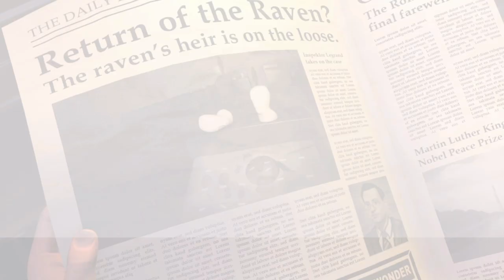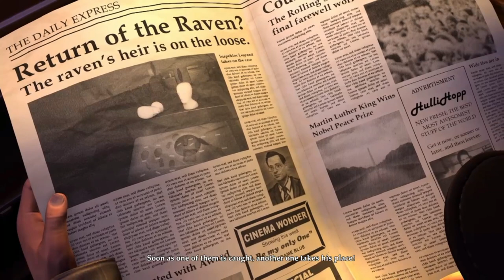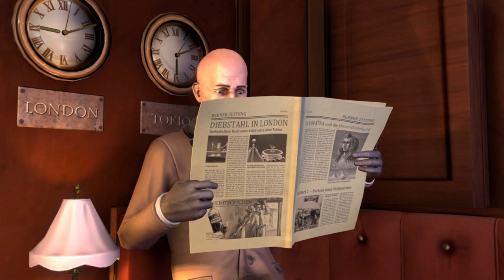The Raven Remastered PS4 - a Brief Appreciation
The Raven mystery adventure game is a loving hommage to Agatha Christie's novels. I discuss some of those features and also console gameplay issues. Please note that of necessity this video shows some of the early story and characters and therefore contains minor SPOILERS.

The Raven Remastered is rated T (Teen) by the ESRB. My video is therefore NOT suitable for children as per the COPPA legislation.

Time Stamps:
00:00 Intro
01:57 Opening scene
05:00 First Scene on train
11:00 Explosion!
11:20 Second Scene on train - finding Matt
14:20 Task: Stopping the Runaway Train
18:00 Debriefing with Matt
18:43 How to Get onto the Ship?
22:10 On Board - Task: Escape!
24:00 Zellner undaunted - adventure continues ...
24:30 Conclusion